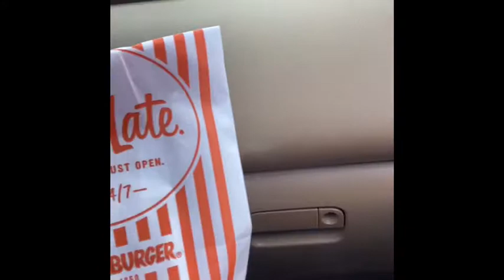University of Arkansas Graduation May 2020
Made the most out of a canceled commencement ceremony